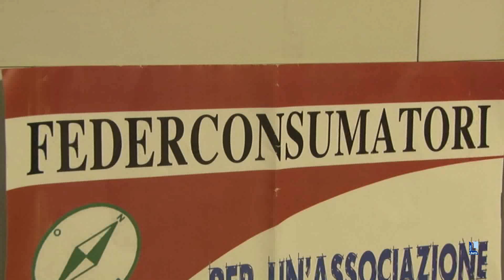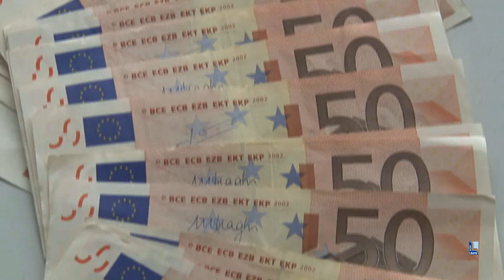Indebitati 54 piacentini su cento: “Tanti chiedono di rinegoziare le rate”